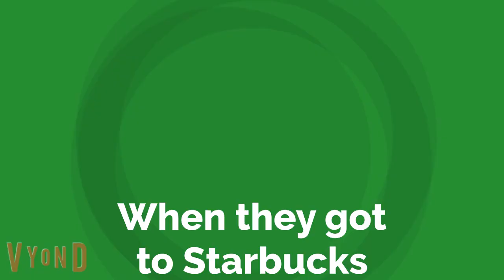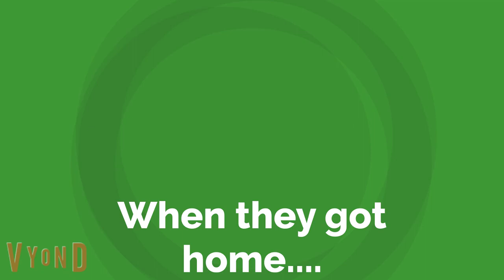Childish Dad Misbehaves At Starbucks!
On October 1st, 2022, is the day of National Coffee Day, so Dave (Childish Dad) decided to go to Starbucks to get a drink of coffee over there, however, when he ask for some Pumpkin Spice Frappuccinos, they said they where all sold out, will he behave over there?

SOCIAL MEDIA!